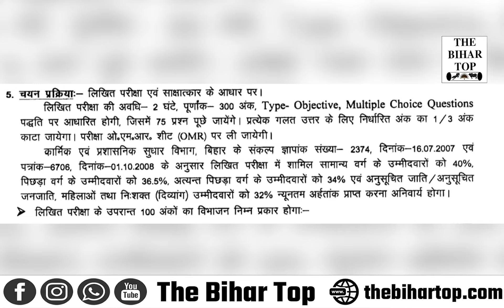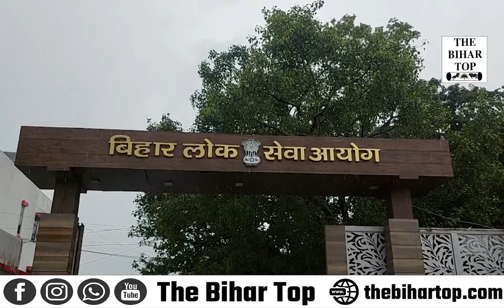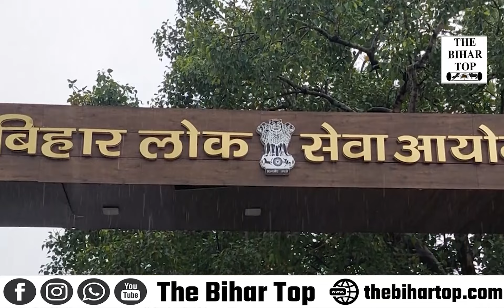BPSC में शुरू किया नेगेटिव मार्किंग,इस परीक्षा के PT से हुई शुरुआत